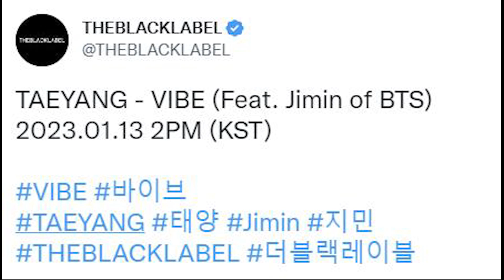BIGBANG的太陽與BTS智旻的合作曲《VIBE》將於1月13日發行；BLACKPINK「DDU DU DDU DU」的MV播放次數突破20億次！K POP組合首次壯舉